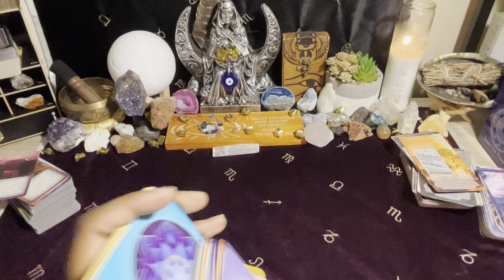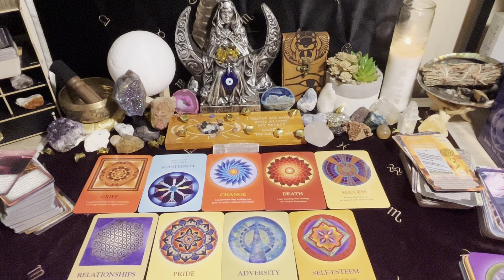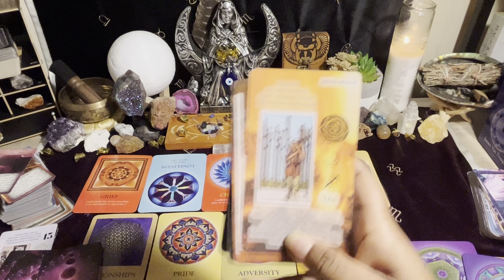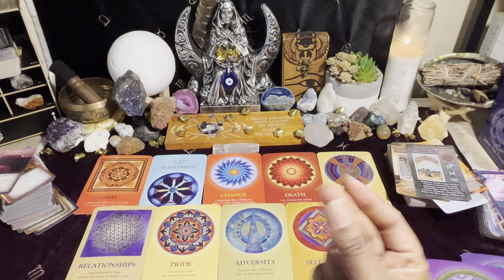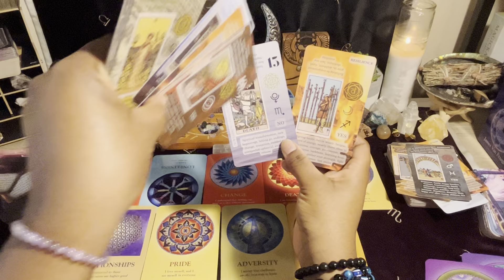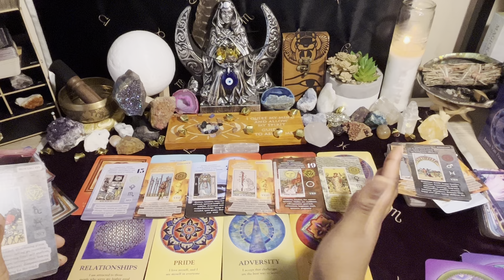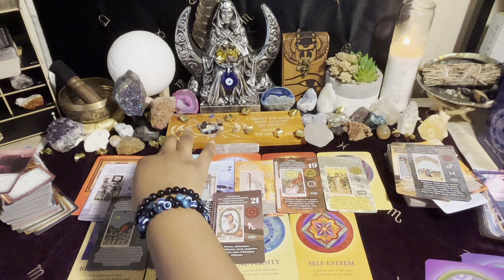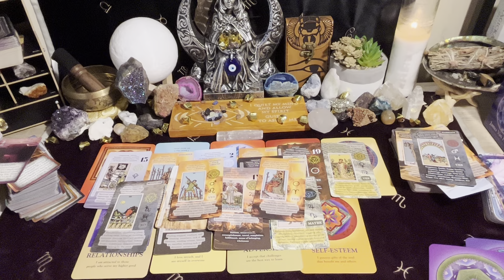There Is An Energy Of Constantly FeelN Like U Hv 2 Wrk 4 Love.. Nahh. Not This Cycle🙅🏾‍♀️